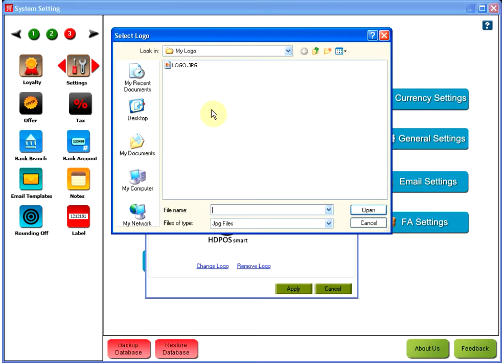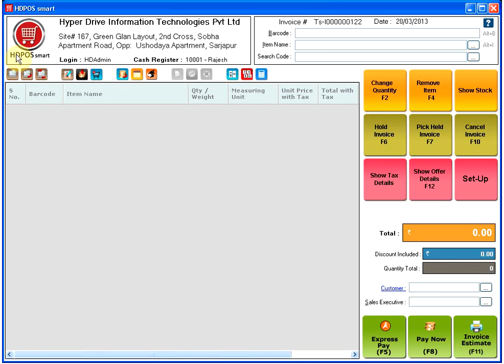HOw to change a Logo or remove a Logo in HDPOS application?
This video will show you to change the HDPOS Logo to your Own Logo or to remove the Logo.